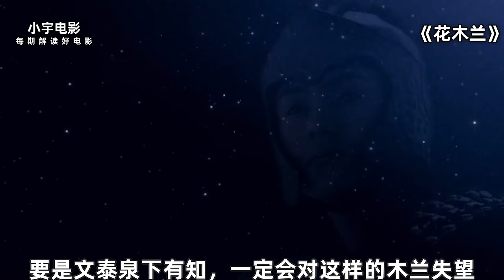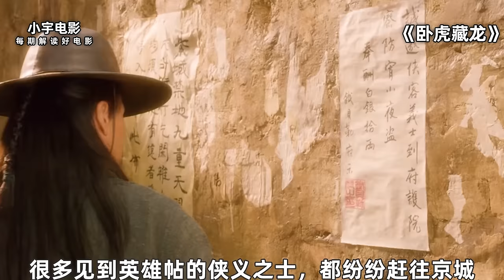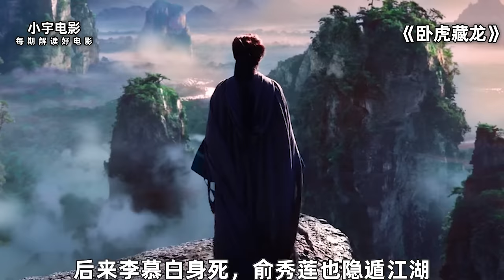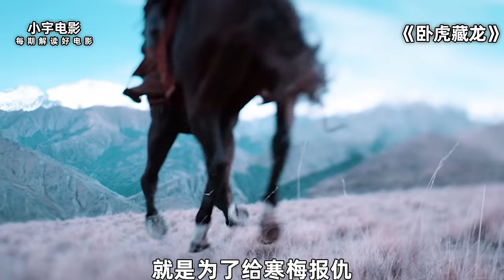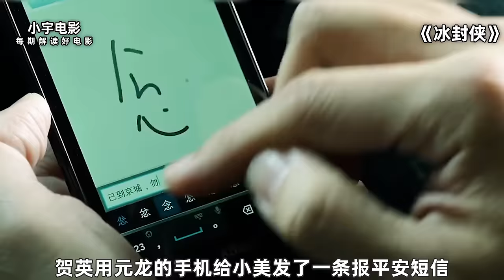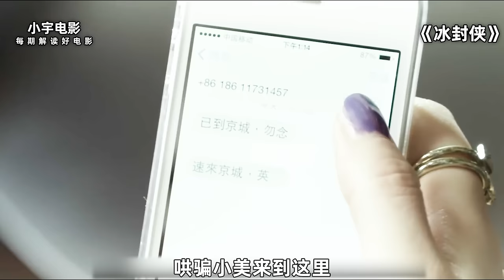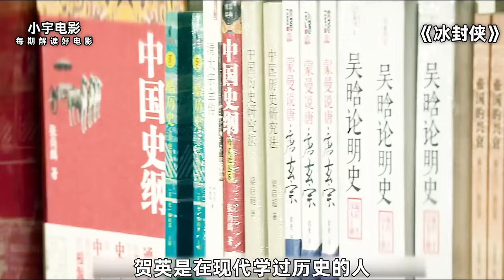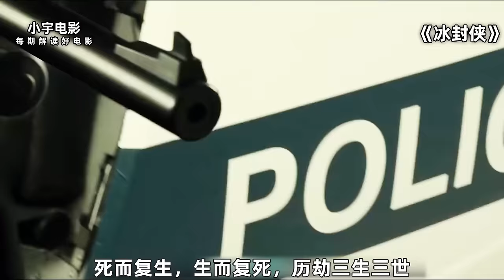唯有“甄子丹”才有这种实力，一身绝世武功造就中国第一“女武神”，长枪刺破云霄力挽狂澜拯救国家！一口气看完《花木兰》